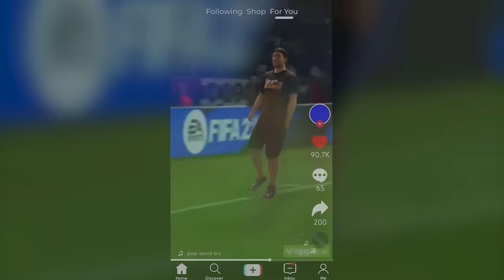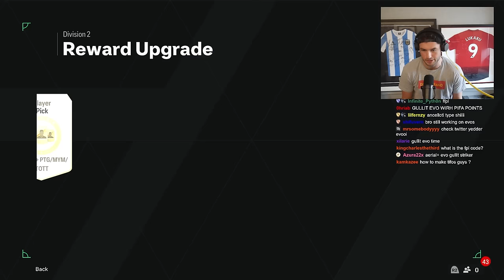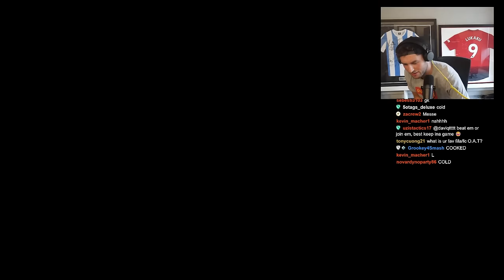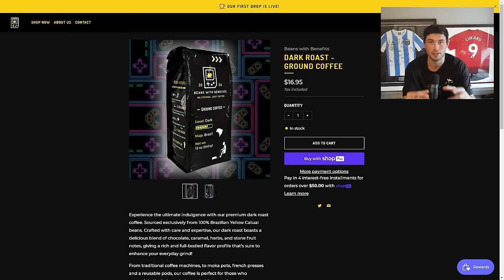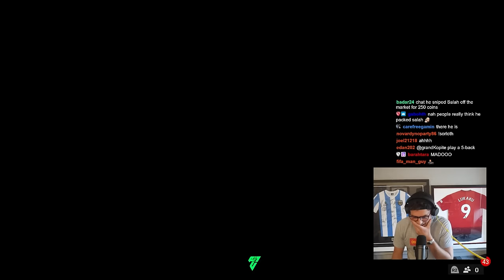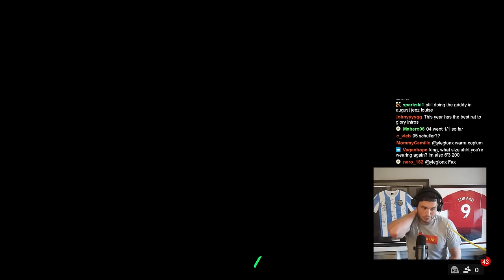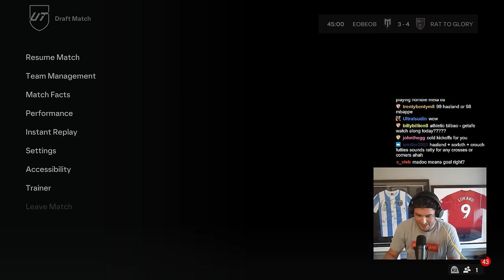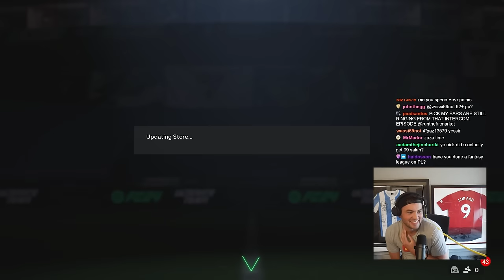OMG WE PACK A 99 FUTTIES CARD! BEST PACK LUCK IN RAT HISTORY! 🐀🐀 PC RAT TO GLORY S6 E10! FC 24